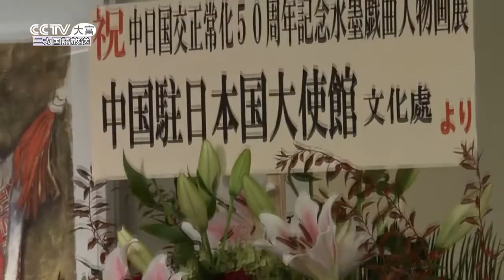大富频道报道：纪念中日邦交正常化五十周年 水墨戏曲人物画展在东京开幕